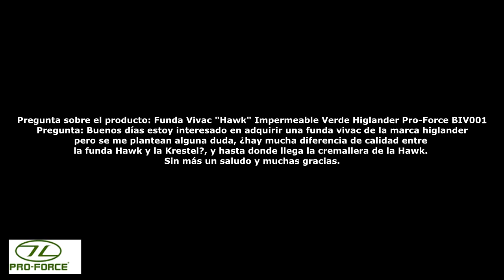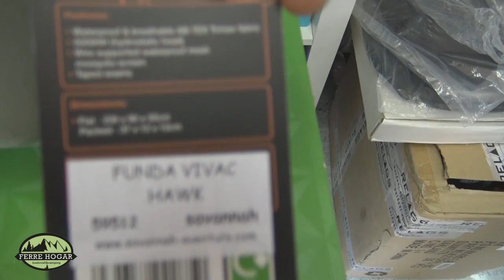Comparativa Funda Vivac Highlander: Kestrel & Hawk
Enlace de fundas Vivac Highlander Pro force:
Funda Vivac "Kestrel" Impermeable Verde Higlander Pro-Force BIV004
Pregunta sobre el producto: Funda Vivac "Hawk" Impermeable Verde Higlander Pro-Force BIV001
Pregunta: Buenos días estoy interesado en adquirir una funda vivac de la marca higlander pero se me plantean alguna duda, ¿hay mucha diferencia de calidad entre la funda Hawk y la Krestel?, y hasta donde llega la cremallera de la Hawk. Sin más un saludo y muchas gracias.
Protección ideal para sacos de dormir, impermeable y transpirable.
Realizado en Rip-stop de alta resistencia, el Bivi Kestrel le mantendrá seco y comodo durante la noche.
La membrana AB-TEX es impermeable y transpirable ha sido especialmente desarrollada para los principales fabricantes de prendas para el aire libre.
AB-TEX, asegura un alto grado de al mismo tiempo que garantiza la impermeabilidad, en las peores condiciones atmosféricas.
AB-TEX, es una mezcla de varios compuestos para formar un membrana que permite que la humedad se evapore, al mismo tiempo que crea una barrera contra el mal tiempo.
*¿Qué opináis, tenéis alguna duda, o queréis añadir o quitar algo?*
*Deja tu opinión en la caja de comentarios.*
Si os ha gustado el vídeo, no os olvidéis de darle a like o decírmelo en los comentarios.
*Gracias por compartir el vídeo!*